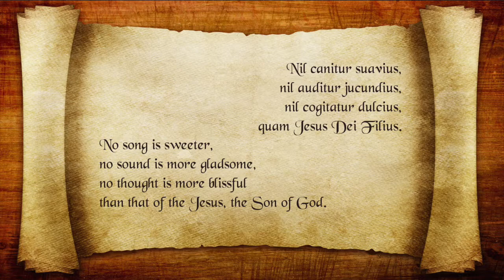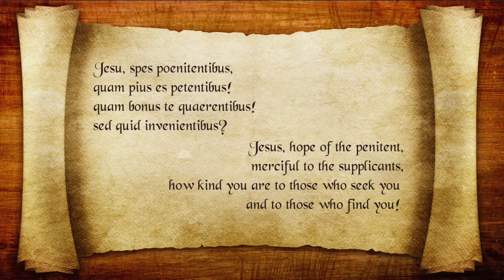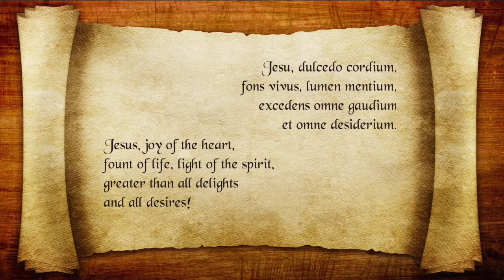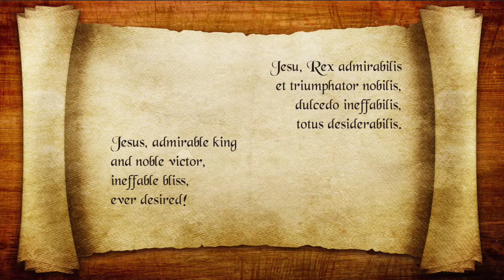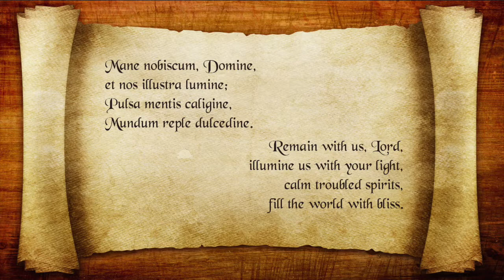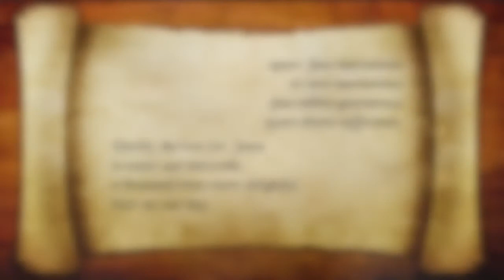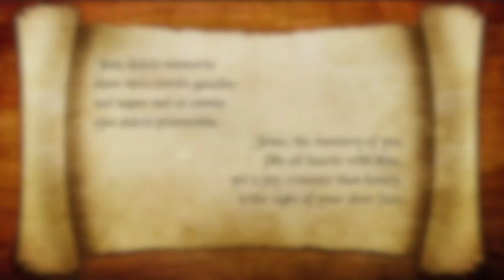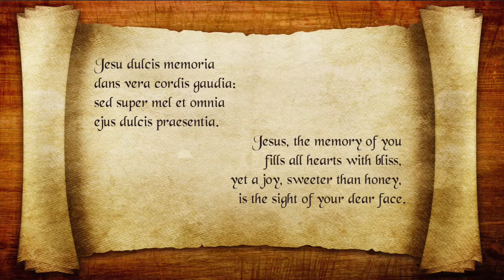Jesu dulcis memoria (Buxtehude) Suzie LeBlanc & Emma Kirkby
Jesu dulcis memoria (BuxWV 56) (ca.1676)
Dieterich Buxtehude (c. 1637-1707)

Suzie LeBlanc & Emma Kirkby, sopranos
The Purcell Quartet:
Catherine Mackintosh, violin/viola
Catherine Weiss, violin
Richard Boothby, great bass viol
Robert Woolley, organ
with Clare Salaman, violin

[0:00]  Jesu dulcis memoria
[1:08]  Nil canitur suavius
[1:51]  Jesu, spes poenitentibus
[2:51]  Jesu, dulcedo cordium
[3:24]  Nec lingua valet dicere
[4:13]  Jesu, Rex admirabilis
[5:30]  Mane nobiscum, Domine
[6:26]  Amor Jesu dulcissimus
[7:50]  Jesu dulcis memoria

Text by Bernard of Clairvaux (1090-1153)

Jesu dulcis memoria
dans vera cordi gaudia:
sed super mel et omnia
ejus dulcis praesentia.

Nil canitur suavius,
nil auditur jucundius,
nil cogitatur dulcius,
quam Jesus Dei Filius.

Jesu, spes poenitentibus,
quam pius es petentibus!
quam bonus te quaerentibus!
sed quid invenientibus?

Jesu, dulcedo cordium,
fons vivus, lumen mentium,
excedens omne gaudium
et omne desiderium.

Nec lingua valet dicere,
nec littera exprimere:
expertus potest credere,
quid sit Jesum diligere.

Jesu, Rex admirabilis
et triumphator nobilis,
dulcedo ineffabilis,
totus desiderabilis.

Mane nobiscum, Domine,
et nos illustra lumine;
Pulsa mentis caligine,
Mundum reple dulcedine.

Amor Jesu dulcissimus
et vere suavissimus
plus millies gratissimus
quam dicere sufficimus.

Jesu dulcis memoria
ejus dulcis praesentia.

Jesus, the memory of you
fills all hearts with bliss,
yet a joy, sweeter than honey,
is the sight of your dear face.

No song is sweeter,
no sound is more gladsome,
no thought is more blissful
than that of the Jesus, the Son of God.

Jesus, hope of the penitent,
merciful to the supplicants,
how kind you are to those who seek you
and to those who find you!

Jesus, joy of the heart,
fount of life, light of the spirit,
greater than all delights
and all desires!

No tongue may express it,
no pen pen may describe it,
only the initiates can understand
what it is to love Jesus.

Jesus, admirable king
and noble victor,
ineffable bliss,
ever desired!

Remain with us, Lord,
illumine us with your light,
calm troubled spirits,
fill the world with bliss.

Verily, the love for Jesus
is sweet and delectable,
a thousand times more delightful
than we can say.

    - Translation:  Gery Bramall

CD available from Chandos:

Art in the video:

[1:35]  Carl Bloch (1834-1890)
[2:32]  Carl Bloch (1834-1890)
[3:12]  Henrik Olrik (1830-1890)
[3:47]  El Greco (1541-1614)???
[4:59]  Andrea Previtali (c. 1480 –1528)
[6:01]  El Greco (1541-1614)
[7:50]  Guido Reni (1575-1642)